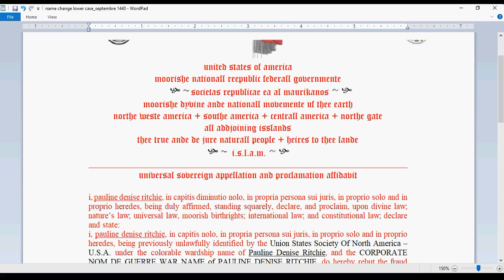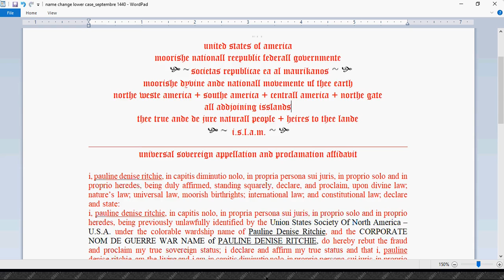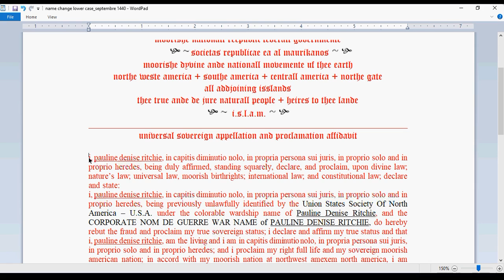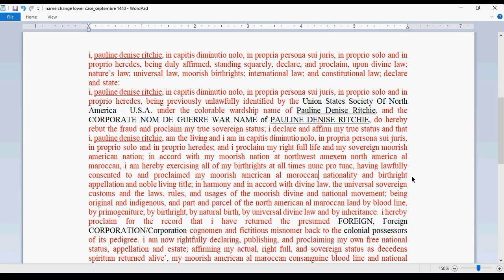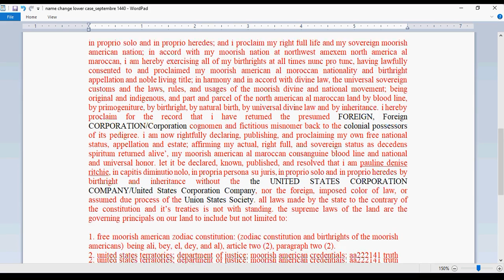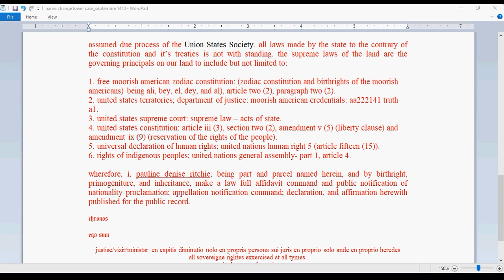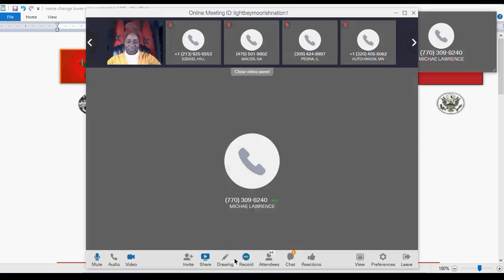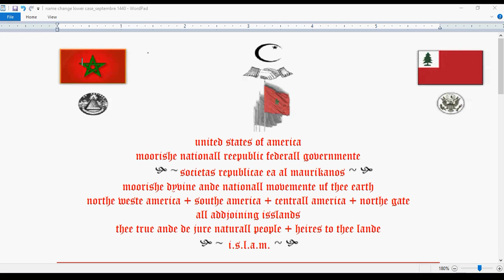how to proclaim your nationality; moors traveling abroad (ethiopia)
here is a link to the nationality appellatione change document in the video that you can download, study, edit, autograph, copy, share and send out to all CORPORATIONS pretendinge to be governmente in your terratories.